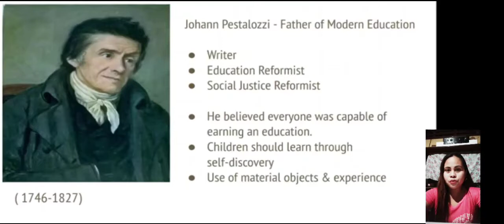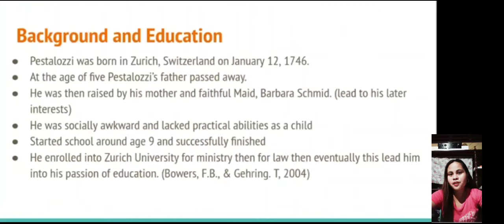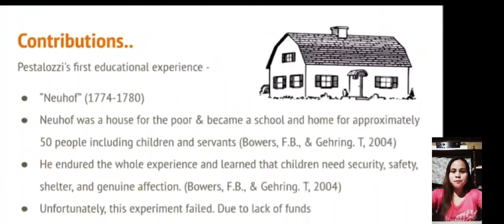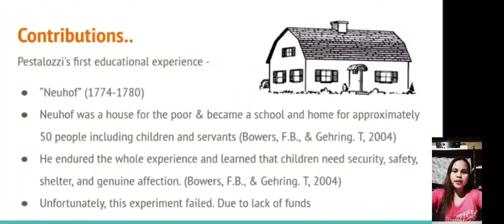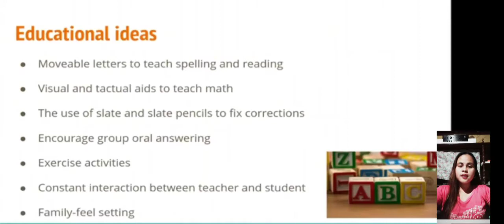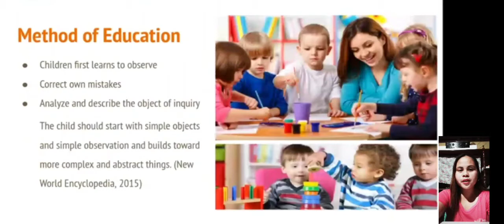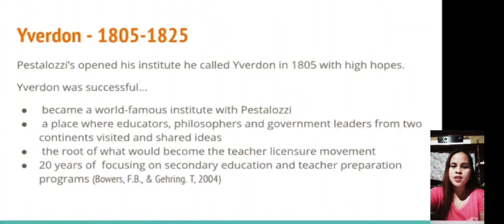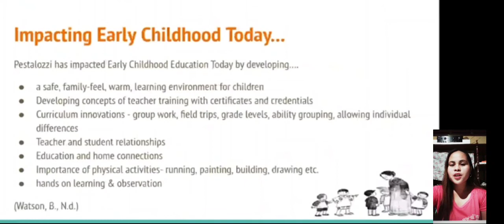The life of Johann Heinrich Pestalozzi